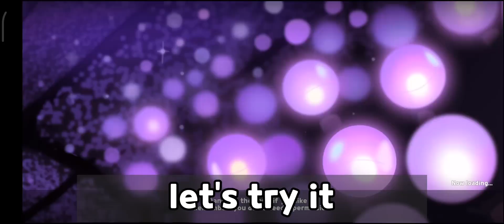Do not try this on BTS mini games.... 🚫